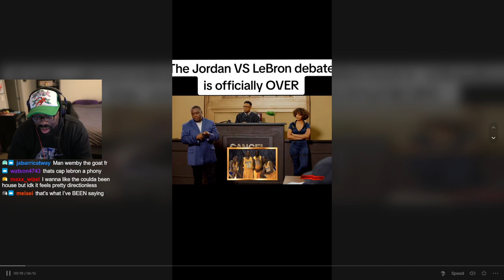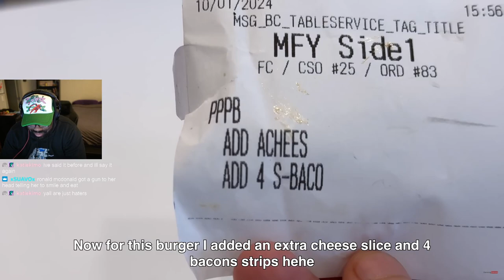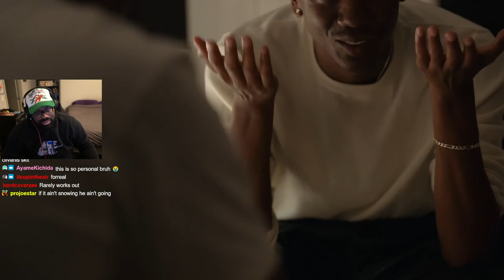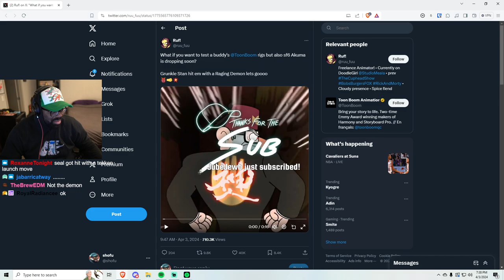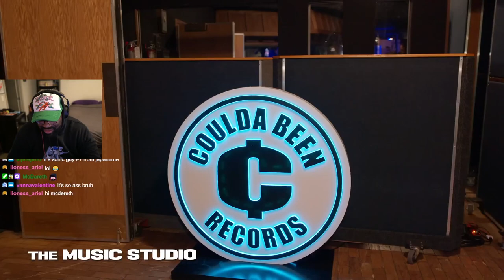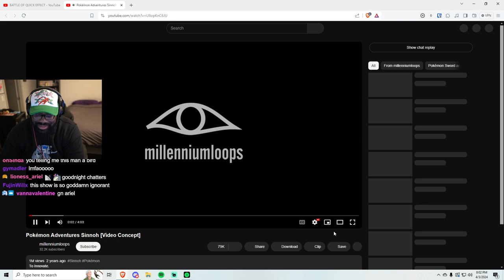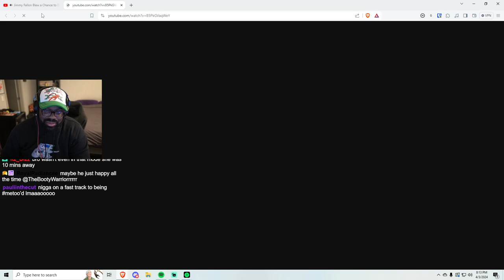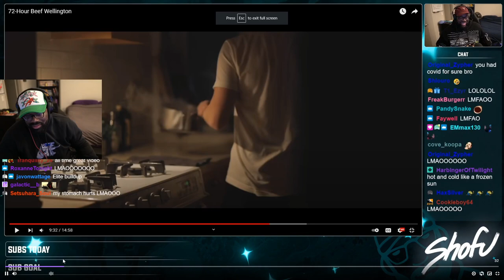this stream is dedicated to all the tortilla lovers out there !merch